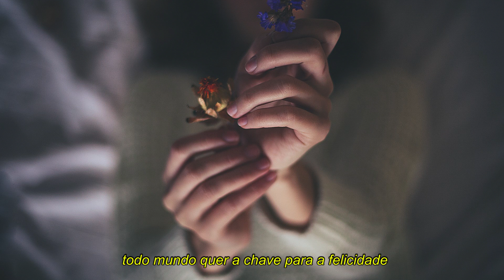adriana proenza - about this place (legendado)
Letra foi adaptada para melhor compreensão.